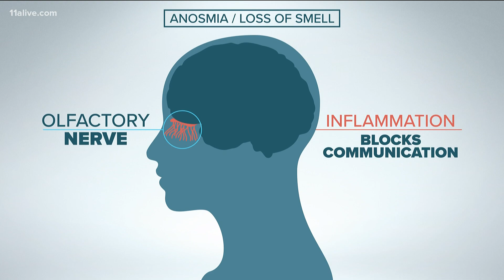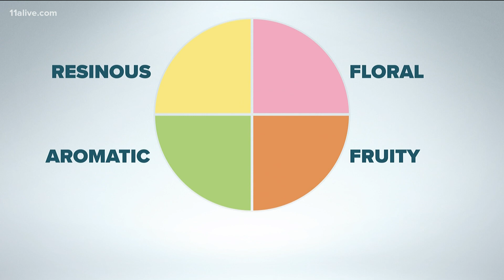Smell Therapy helping to heal COVID-19 long haulers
"85 % get their smell back in one year 5% get it back in 2 years and 10-15 percent don't ever get it back."